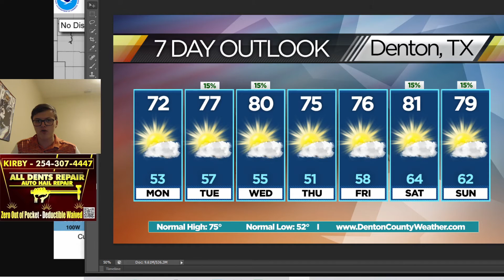Will STORMS Return This Week OR Will it Stay DRY? (150-Second Forecast)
Storms will be possible this week, but is there much of a chance of them? Here's the latest breakdown on what to expect this week.

CONSIDER donating to DCW for as little as $2.99 a month. It helps maintain our software and graphics expenses which exceed $700 yearly.